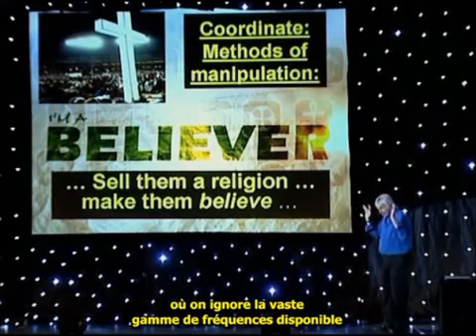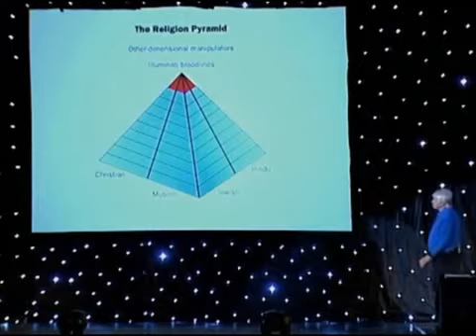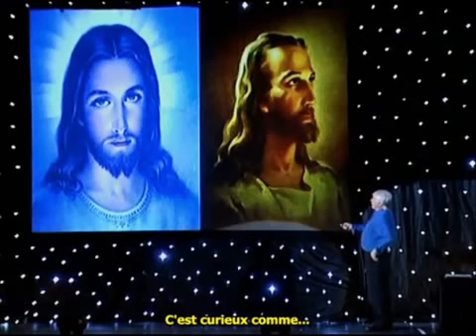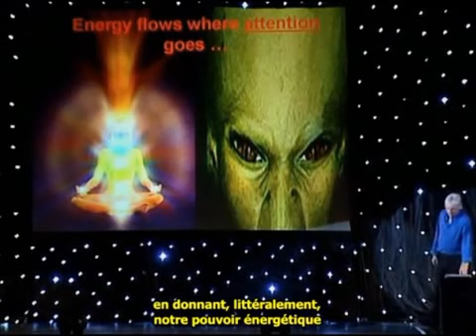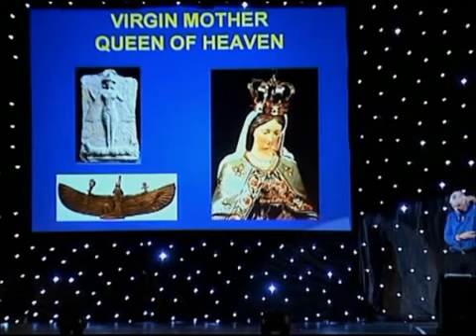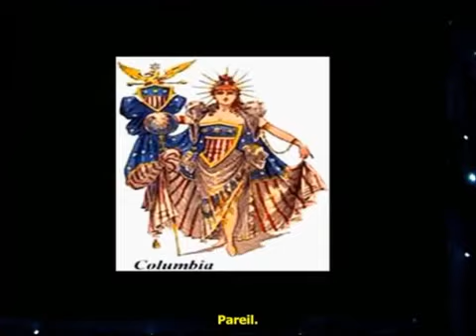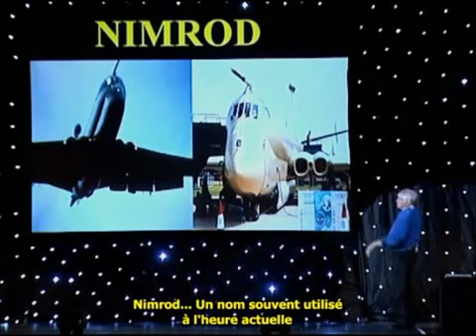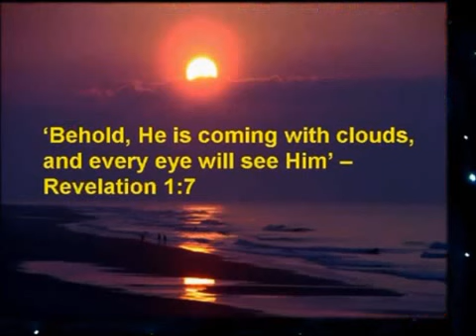David Icke Et La religion reptilienne